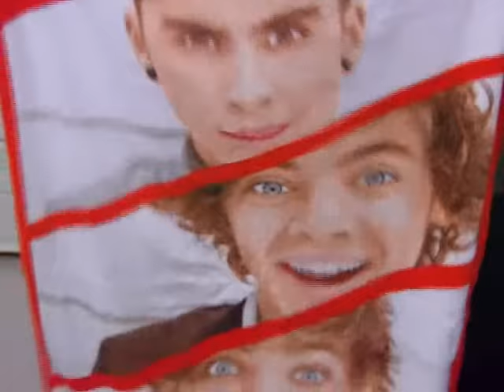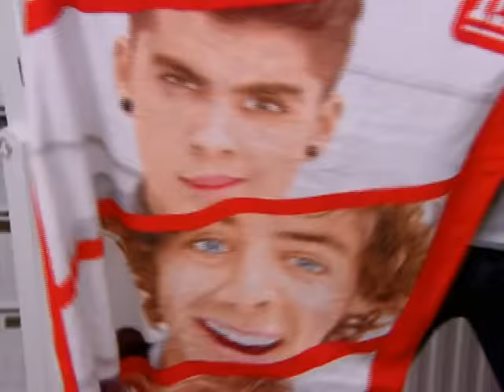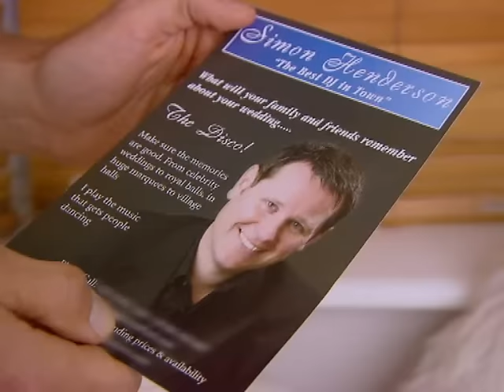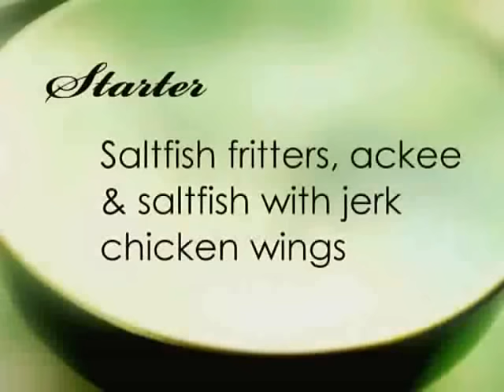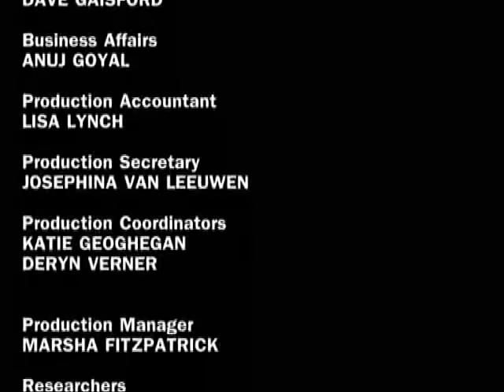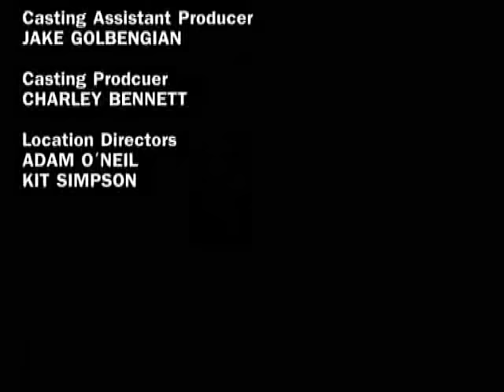Come Dine With Me